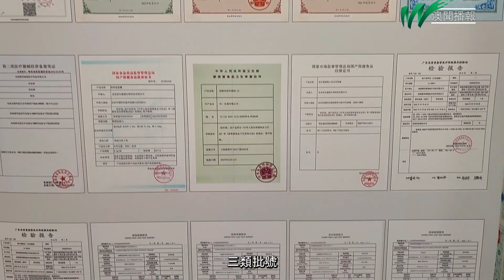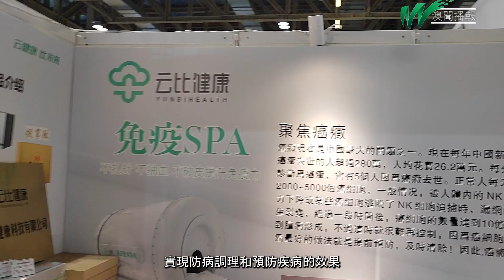量子科技賦能綠色健康食品高峰論壇探產業發展惠民生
“澳門國際環保合作發展論壇及展覽之量子科技賦能綠色健康食品高峰論壇”於8月18日下午2時舉行。 同場舉行“國際雲比健康科技有限公司”揭牌儀式及“香港國際雲比同行”揭牌儀式。粵港澳大灣區文化傅承促進會會長溫華芬表示，本次論壇秉持“科學養生不分家，綠色健康利大家”大愛精神，以“量子科技，綠色食品，智慧管理，共用健康”為主題，希望擴能本澳綠色科技食品產業及產品供應鏈，以科技創新惠及民生福祉。